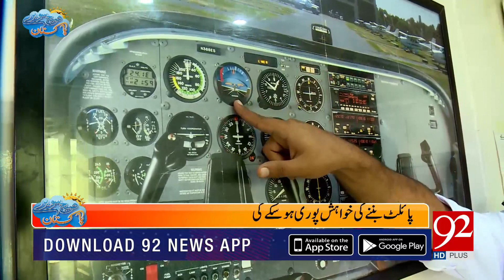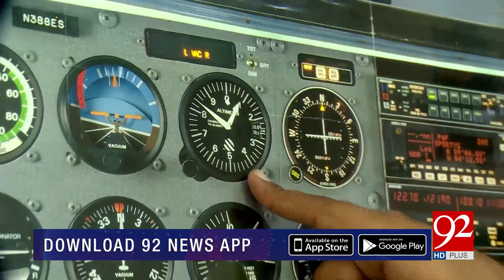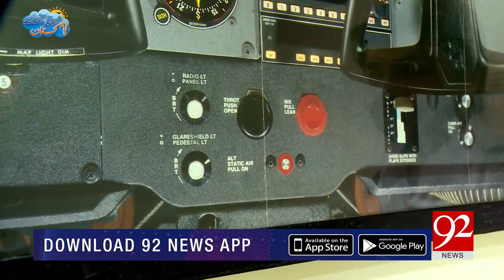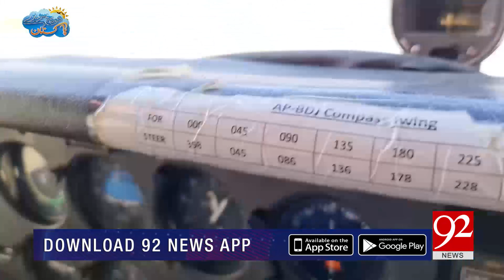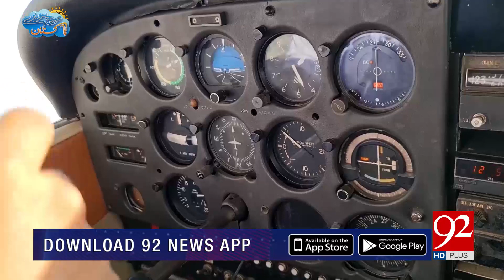Maya Khan Became Pilot for one day | Subh Savary Pakistan | 92NewsHD